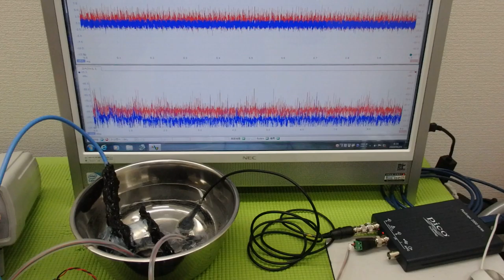メガヘルツの超音波発振制御プローブを利用した実験動画 ultrasonic-labo